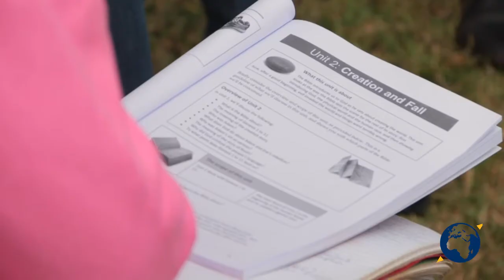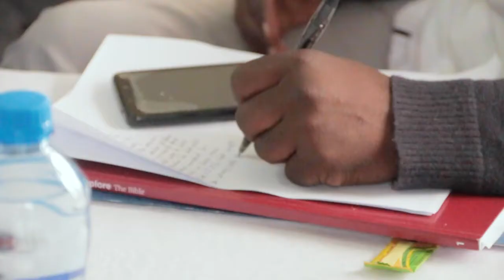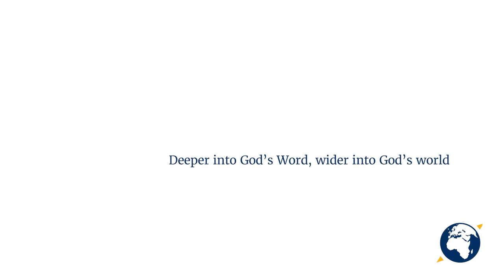Explore in Zambia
Ever wondered what our work looks like on the ground? Here’s your chance to see it for yourself! Here are some of the highlights...